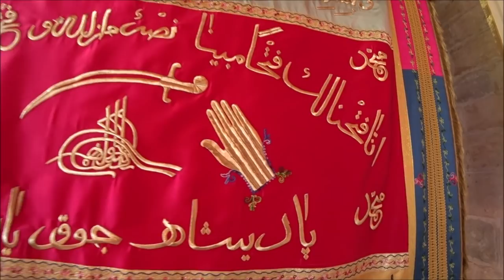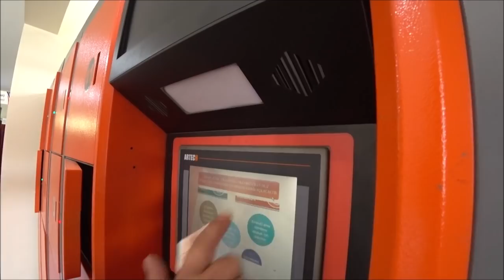Турция: Своим ходом на поезде. Скидки на ж/д билеты. Город Конья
Наше путешествие началось в Аланье и закончилось там же. За это время мы были 9 дней в пути. Проехали 5000 километров. Сменили 8 городов, 6 поездов, 10 автобусов и 4 отеля. Провели 3 ночи в поездах.

ℹ️ Facebook
Русская группа на фэйсбуке